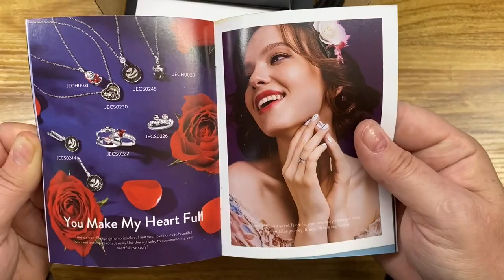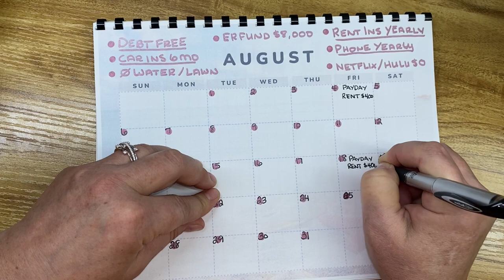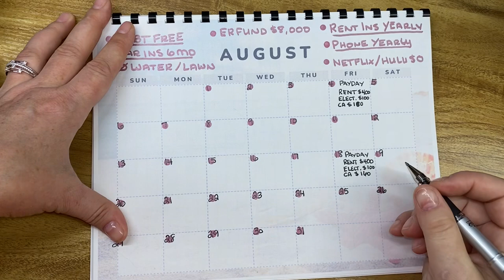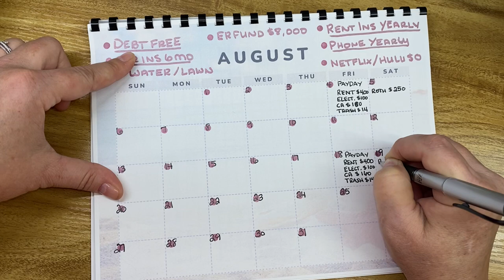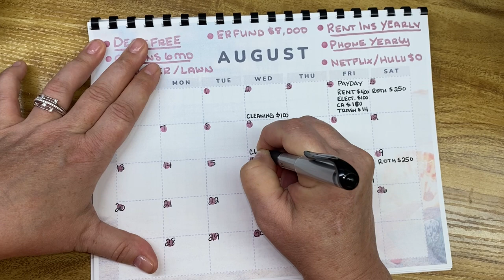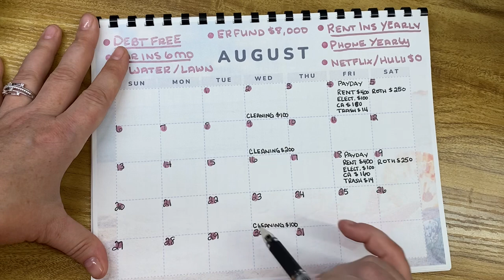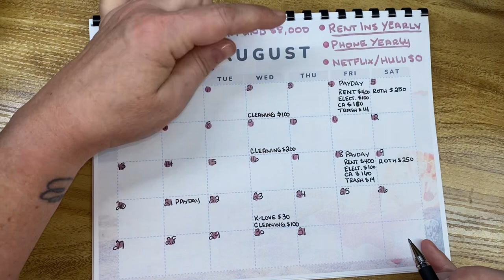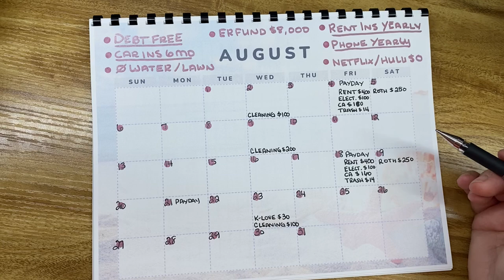August 2023 Monthly Budget Setup | Debt Free Budget | Sponsored By Jeulia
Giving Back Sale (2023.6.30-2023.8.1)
1. 10% OFF SITEWIDE, USE CODE: M10
2. Buy One Get One 30% OFF, USE CODE: H30

LisaMarieBudgets
POB 191224

**FREE TEMPLATES CREATED BY ME!**
🤑 Free Daily Duo Sticker Template

⬇️⬇️⬇️Budgeting Tools⬇️⬇️⬇️

Cricut Explore Air 2 - A DIY Cutting Machine

➡️A6 Binder

➡️Epson Printer

Sticker paper

➡️Cash Tray

➡️100 Envelope Challenge Disks:

➡️Papermate Flair Pens:

➡️iPhone holder:

➡️iPad case;

➡️Swingline Guillotine Cutter:

➡️Lamination machine

➡️Lamination Pouches